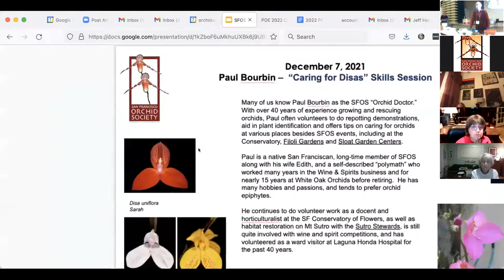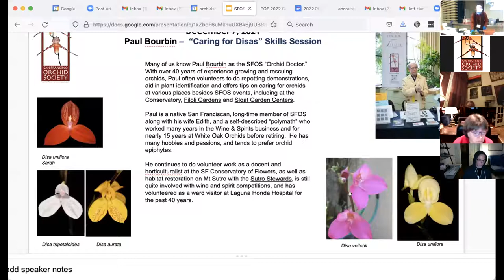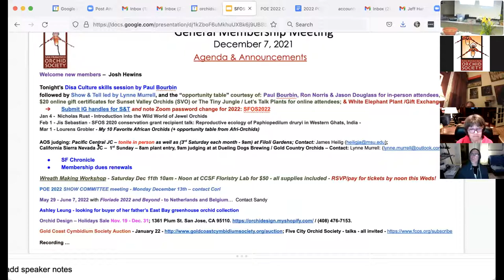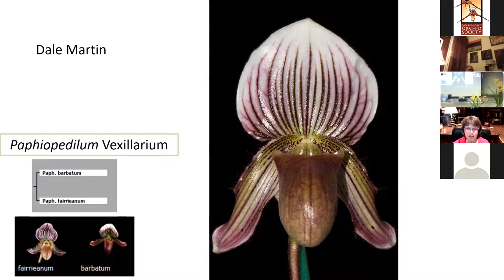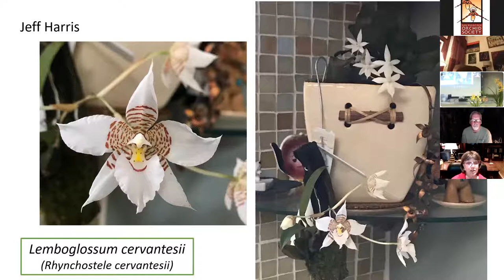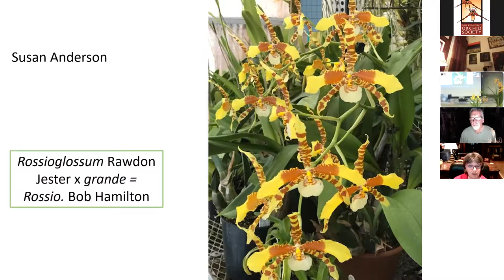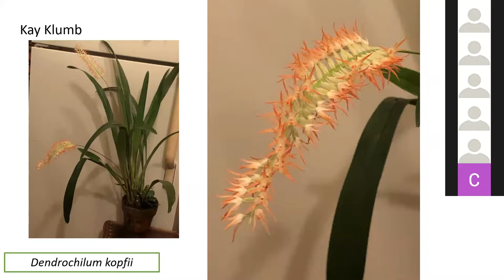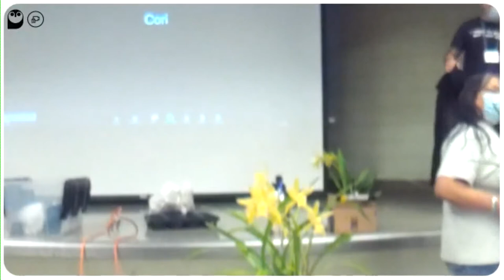SFOS December 7, 2021 Member Meeting - Paul Bourbin skills session on growing Disas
Recording of the monthly meeting starting with "Orchid Doctor" Paul Bourbin's skills session on growing Disa, followed by show and tell onsite in Golden Gate Park County Fair Building with Bill Weaver (we are working on improving the recorded picture quality for flowers shown onsite) - and ends with better quality flower photos submitted for Show & Tell on Zoom and wonderfully narrated information on each by Lynne Murrell.